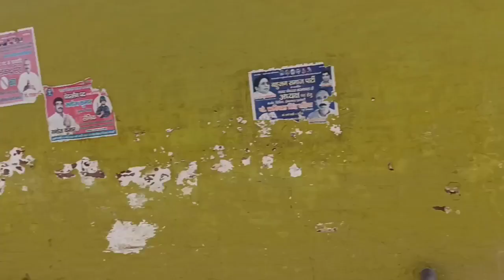बुढा जरूर हुआ है झोटा पर झोटे का रुतबा आज भी जवान है नये झोटे भी ऐसे नही होते आज के समय मे